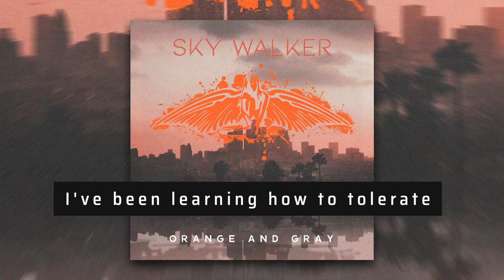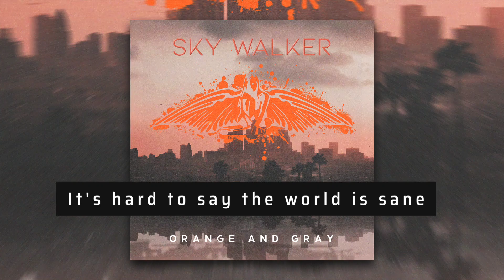Sky Walker - Orange And Gray (Lyric Video)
Free streaming on all platforms!